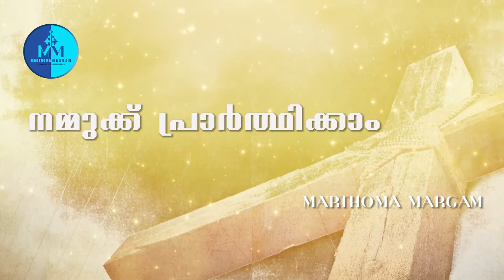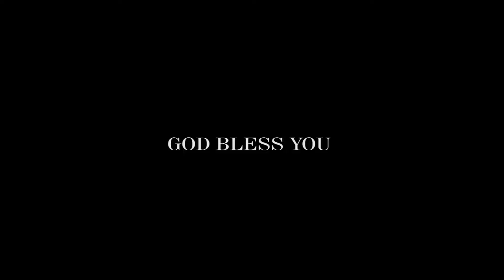പരിശുദ്ധാത്മാവിനോടുള്ള നൊവേന ഏഴാം ദിവസം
പെന്തക്കുസ്ത ഒരുക്കം
Fr. Titus Kattuparambil
Mission Cordinator Silchar Mission